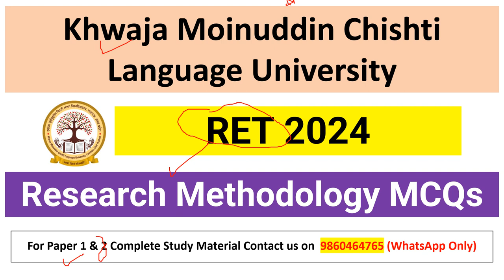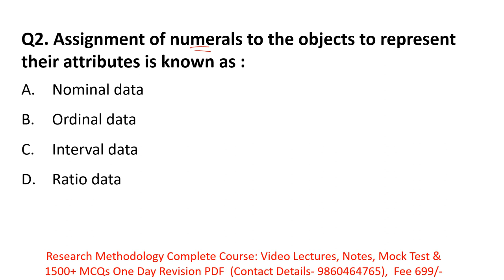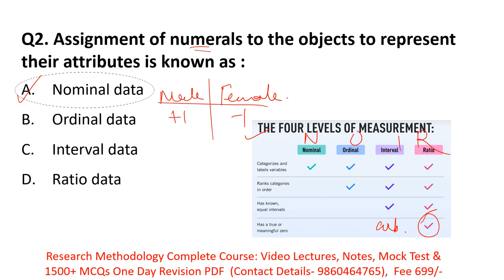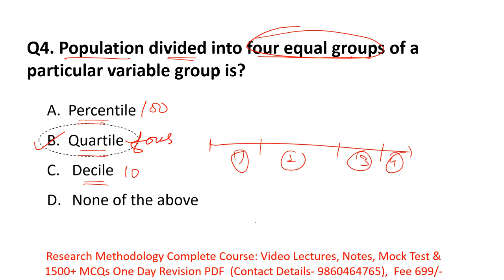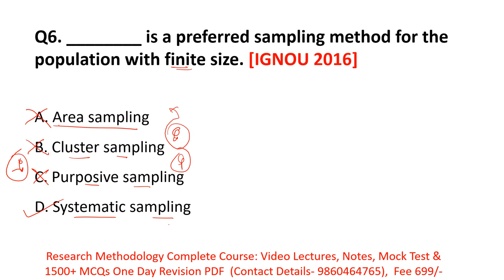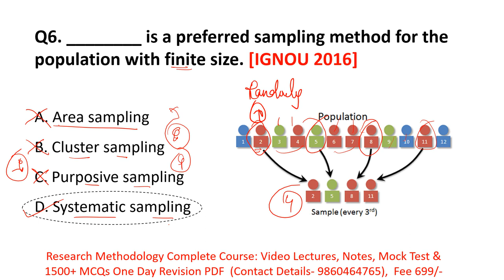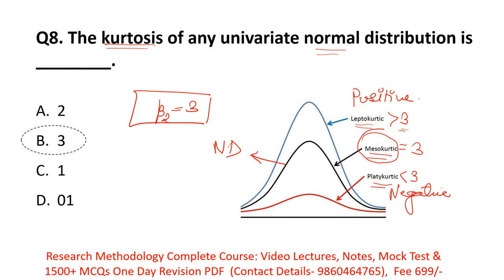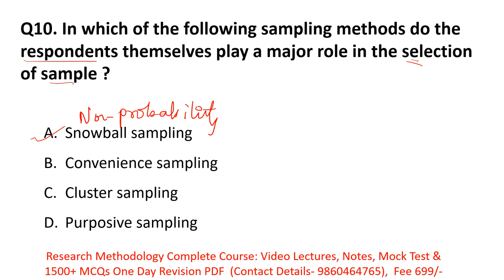Khwaja Moinuddin Chishti Language University|PhD Admission 2024 Research Methodology MCQs | RET 2024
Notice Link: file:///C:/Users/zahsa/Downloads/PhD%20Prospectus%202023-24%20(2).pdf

Hello Aspirants, The Khwaja Moinuddin Chishti Language University  is Conducting PhD Entrance Exam 2024 . The last for filling an Online Application Form is 15th April 2024 & Eximation will be on 11th May 2024. The PhD Entrance Exam has two papers, Paper 1 and Paper 2. Both are of objective types.